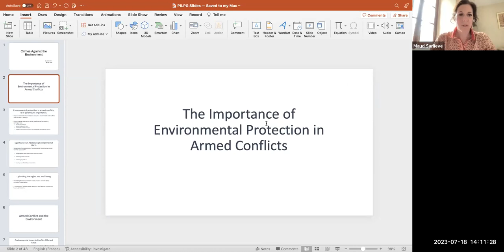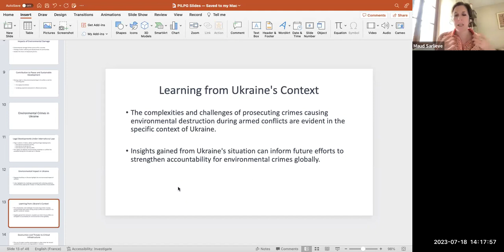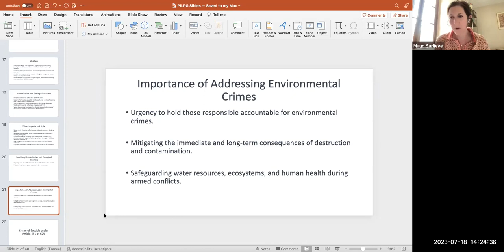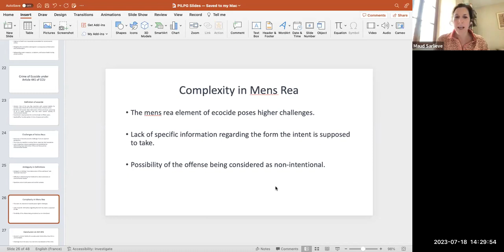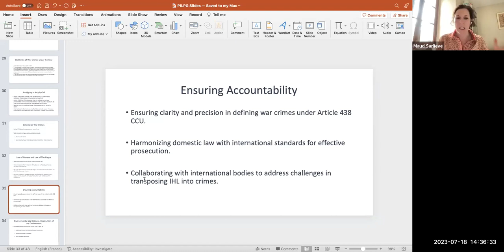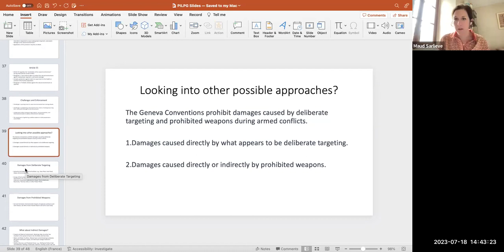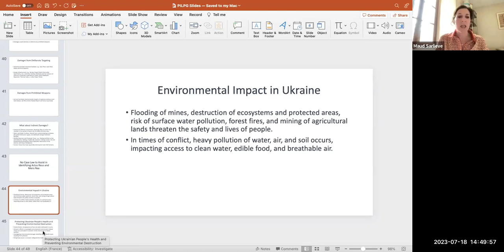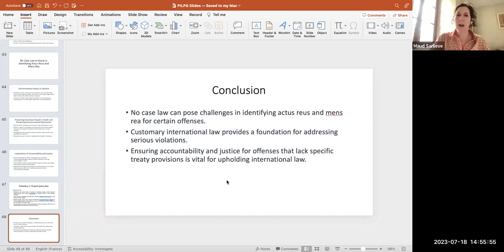Crimes Against the Environment — Maud Sarliève lecture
Maud Sarliève is an established expert in Human Rights, International Criminal Law, International Humanitarian Law and a leading authority on ecocide and in the development of creative legal thinking to address the environmental and climate crisis.

The Center for Civil Liberties and its partners host its annual Ukrainian Week of International Criminal Justice. Events will cover several topics, including crimes against the environment, cyber warfare, crime of aggression and atrocity crimes.